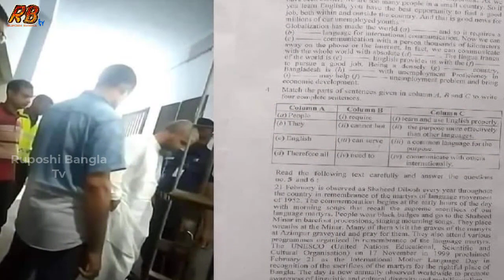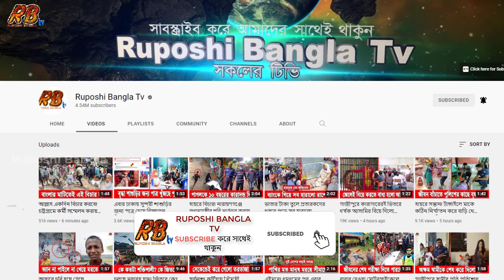গরম খবর! মধ্য রাতে এসএসসি পরীক্ষার প্রশ্নপত্র ফাঁস! কুড়িগ্রামে আটক কেন্দ্র সচিবসহ ৩ শিক্ষক